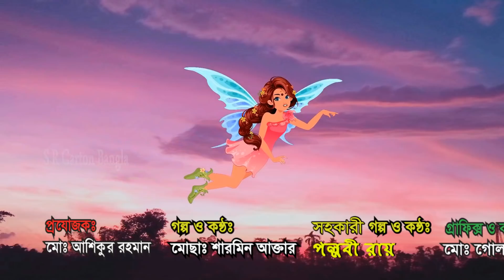সাত রঙ্গের গোলাপ | Sath Ronger Golap | Bangla Cartoon | Bengali Morel Bedtime Stories